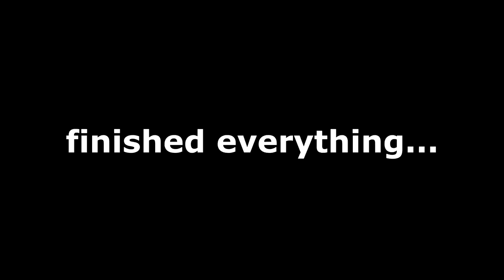WHAT IS GOING ON!? - Revisiting Rocket League!